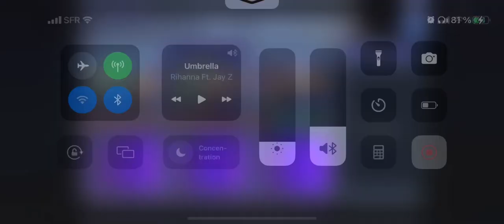[GL] [DFFOO] Crevasse : Grace Descending ~ Pt.5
This was actually a silly team to use here as the bosses' Marlboro stance prevents breaks, which strongly decreases Jack Garland's damage output.
In the end, it still went well, as Gladio's counters and Jegran's MAX BRV DMG helped during the time Jack Garland couldn't do much.